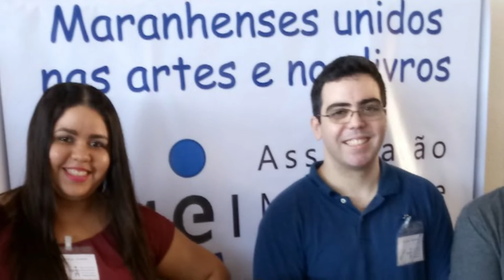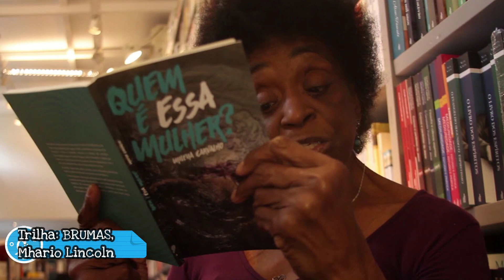ENTREVISTA EXCLUSIVA COM JOSÉ VIÉGAS, PRESIDENTE DA AMEI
Produção: iTV Artesanal
Jornalista convidado: João Batista do Lago.
Direção: Mhario Lincoln
ASSOCIAÇÃO MARANHENSE DE ESCRITORES INDEPENDENTES (AMEI).